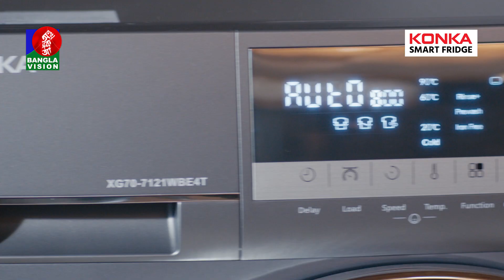Tikka | Ep 03 | Sagar Jahan | Eid Natok | Marzuk Russell, Faria Shahrin, Chashi Alam | Bangla Natok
Drama: Tikka | টিক্কা
Script & Direction: Sagar Jahan | সাগর জাহান
Cast: Marzuk Russell, Faria Shahrin, Chashi Alam, Nayma Alam Maha, MD Saidur Rahman Pavel, Ishtiak Ahmed Rumel & more.
DOP: MD Jowel
Title & Color: Pinto Dey
Chief Assistant Director: Tareq Reza Rahaman
Thumbnail Design: Shuvo Ghosh

Banglavision TV Official Address:
Dhaka-1205, Bangladesh.